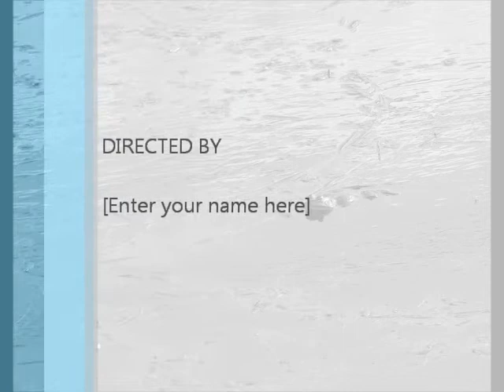Bullfrogs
Our friendly neighborhood bullfrogs